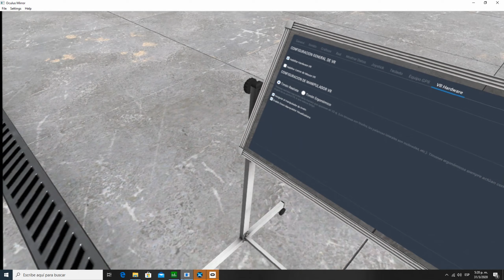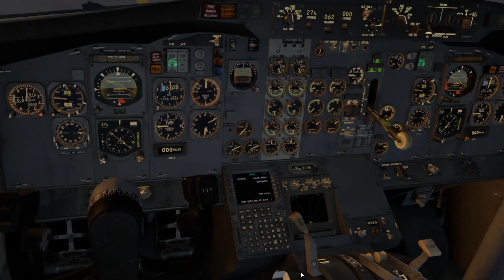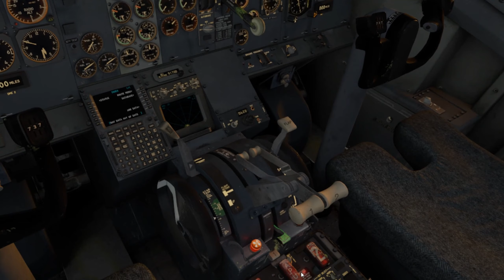X PLANE 11 FULL VR HD I 737 200 I KJFK KLGA I Flying over New York CIty